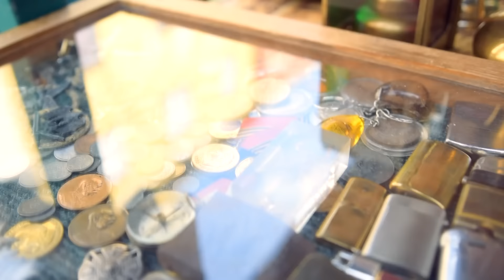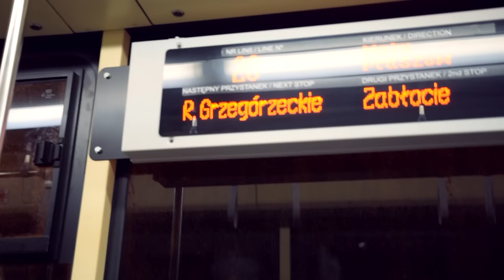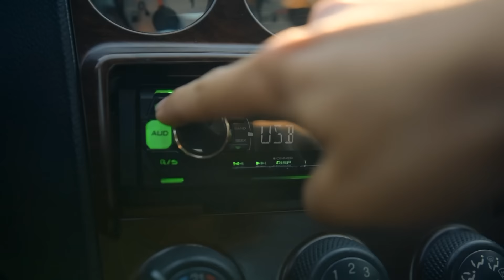VLOG jeszcze wakacyjny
Od początku wewnętrzny głos podpowiadał mi, że się do tego nie nadaję, ale stwierdziłem: "co on tam wie" i nagrywałem vloga :D
Jak myślicie, miał rację czy nie ?